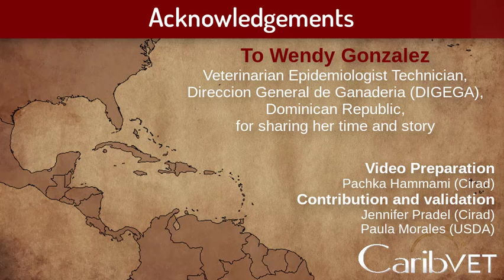CaribVET Interview - Dr. Wendy Gonzalez, Dominican Republic - Chair of the Swine Disease WG